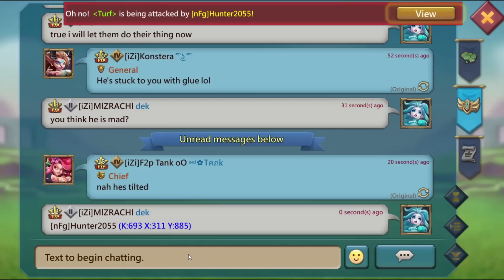Lords Mobile 186m rally trap vs perfectly timed double rally!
Hello gamers! Have fun with me watching Lords Mobile gameplay. Follow my solo trap progress from caping full t5 hits with 70m might and growing in to 170m beast trap account on the way to become rally trap.

Enutroph gaming channel will present to you lords mobile content with focus on f2p solo trap with progress to p2p solo trap and becoming a rally trap. From beginner tutorial on how to build a solo trap under 100m might and above, what gear to use in lords mobile, which jewels in lords mobile are the best to more advance things like showing you tips and tricks on how to cap and deffend against t5 attacks and building under 200m rally trap account.

My videos are meant to be helpfull for lords mobile players and mainly for you to have fun watching solo trap taking huge GB t5 attacks and solo trap taking rally. From little rally leads to big titan players trying to burn solo trap in lords mobile. I will also show you low might rally trap caping.

When I started this channel my solo trap was f2p build under 100m might but when defending against t5 troops and taking a rally, also considering lords mobile game has many p2p features, like p2p familiars, 11k heroes and p2p heroes with full mythic gear, we call them titans or titan player.

For every solo trap but not only solo trap, generally in lords mobile game research is crucial thing in your account. You should always focus on your research which i will be showing in my videos. Having a good troop composition is important too. We all try to have unbeatable troop composition and become deadly solo or rally trap. For a solo trap to be able to deffend stats are important. Your stats you can improve by puting a good gear with best jewels. It is important to know how to get jewels in lords mobile and what jewels to use in lords mobile. Jewels not only will improve your stats defending but will greatly help you attacking. For that you should use best heroes in lords mobile.

Mainly in all my videos we will try to have fun together playing lords mobile game. Improving f2p solo trap and upgrading it to p2p rally trap. Maybe in future i can also create baby solo trap but for now i will stick with showing you solo trap troop composition and how to deffend and cap t5 attacks.

Of course all lords mobile events like kvk will be documented. There is always a lot of fun and plenty of action and kills during kvk event. It is my favourite and best event lords mobile has. So lets hope that for each of us every kingdom versus kingdom clash will be good.

Check also my friend iZiGeemeezz for more Lords Mobile gameplay :)